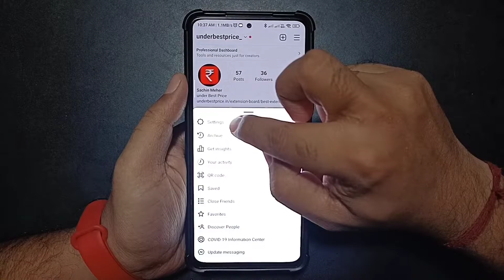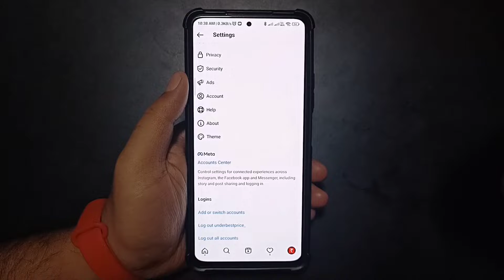Instagram Logout Kaise Kare | Instagram Account Logout Kaise Kare 2022 | How To Logout Instagram ID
Instagram Logout Kaise Kare | Instagram Account Logout Kaise Kare 2022 | How To Logout Instagram ID - sachin meher
namaskar dosto aaj mai aapko instagram logout kaise karte hai iske barey mey batane wala hu. agar aap bhi instagram use karte ho aur aap chahte ho apne instagram account ko logout karna to aap badi hi asani se kar sakte ho. so is video ko last tak jarur dekhna